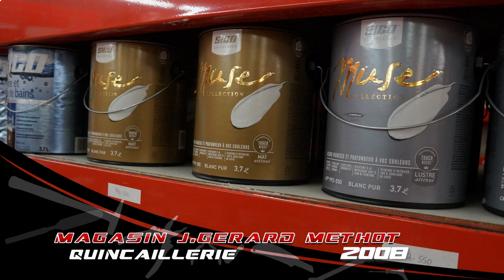Manchette Reflet d'ici du 14 mars 2024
Mettre la culture de l’avant